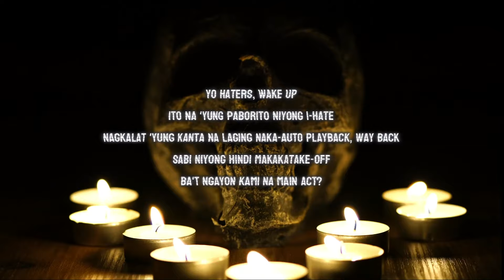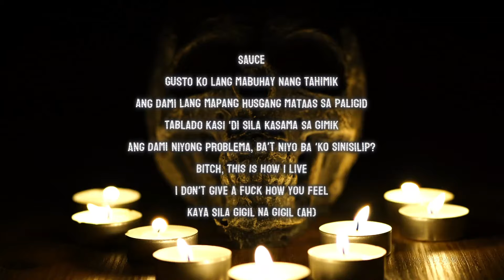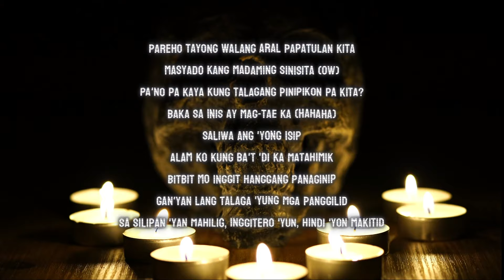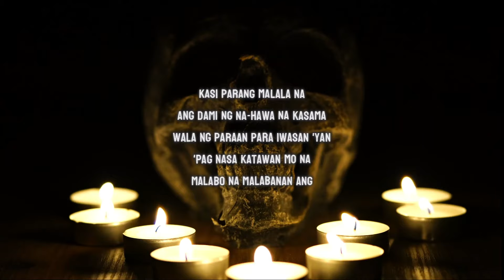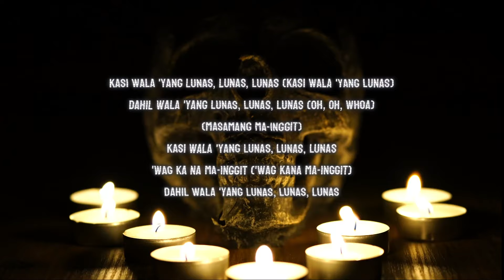INGGIT - Skusta Clee & Flow G (Lryrics Video)(HQ)(HD)skustaclee